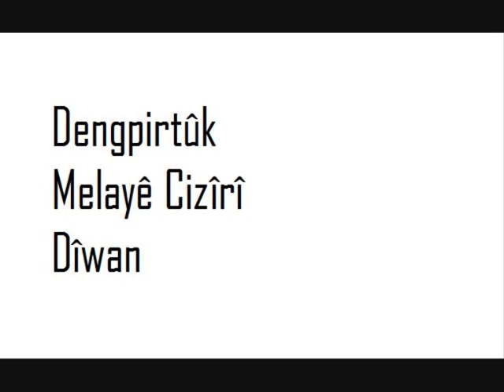Melayê Cizîrî - Îro Ji Remza Dêmdurê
Melayê Cizîrî - îro Ji Remza Dêmdurê (Dil)
îro ji remza dêmdurê
Minnet ko min mesrûr e dil
Dilber bi fincana surê
Mey da me û mexmûr e dil

Remzek nihîn avêhte dil
Mihrê ji batin mêhte dil
şehzadeyê sur rêhte dil
şehkaseya ferfûr e dil

Hostayê 'işqê dil hevot
Ser ta qedem hingî disot
Remza »ene l-heq« her digot
Bawer bikin menşûr e dil

Dil lê bidit nûra meyê
Weqtê suwaş û heyheyê
Fehm er bikit wehya neyê
Jê dit xeber me'mûr e dil

Nûra ji qudret lê du nûn
Jê ra dinalin erxenûn
Wer ayeta 'işqê bixûn
Xweş nusxeyek mestûr e dil

Tefsîra sirra ayetê
'Arif divêtin guh detê
Raza rumûzên qudretê
Ger deyn bikit me'zûr e dil

Dil ke'be ye mewla ye lê
Narê kelîm îsaye lê
Bangê »ene l-lah« daye lê
Hem Ke'be û hem tor e dil

sed co û sed cobar e tê
sed gulşen û gulzar e tê
çendan ji 'işqê nar e tê
şafî nezer dî nûr e dil

suhbet ko kamil bû bi rê
Carek bi cayê 'enberê
Qelbê biavê micmerê
Xweş'enber û kafûr e dil

şox û şepala leb ji qend
Ew nazika wê qenc û rend
Wê dil ji dil dilda û xwend
îro yeqîn fexfûr e dil

Er dil ji te mesrûr bitin
Min ji Melê destûr bitin
Dê kit cehan pir nûr bitin
Lê da'ima rencûr e dil

TÊKILÎ
》Facebook/Youtube: Asoya Helbesta Kurdî